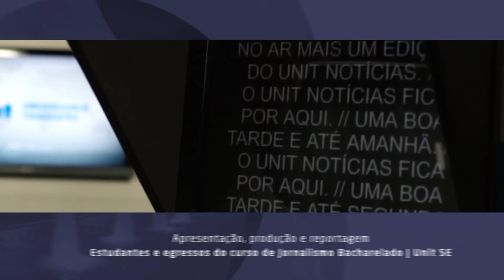Entrega de medalha - Patrícia Severino | UNIT NOTICIAS 3582 2709 2023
A renomada pesquisadora e professora da Universidade Tiradentes, Patrícia Severino, recebeu medalha de mérito, pelas ações e pesquisas desenvolvidas frente ao Instituto de Tecnologia e Pesquisa, membro do ITPS. O Unit Notícias fez a cobertura e você assiste aos melhores momentos.